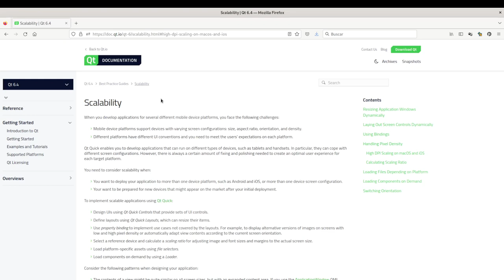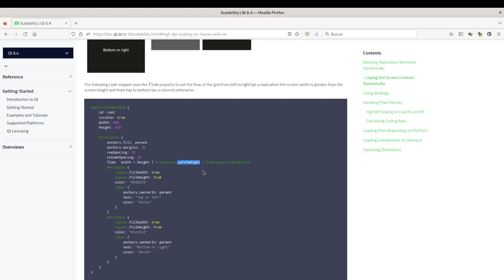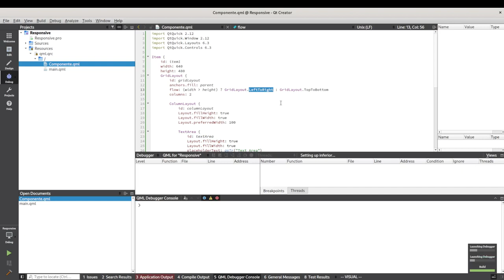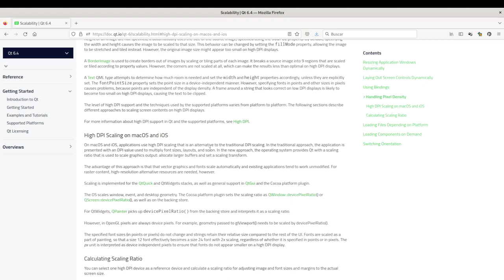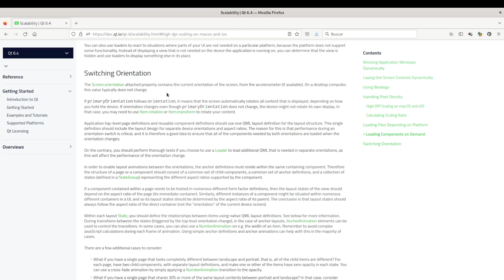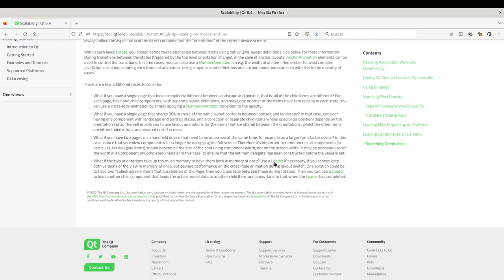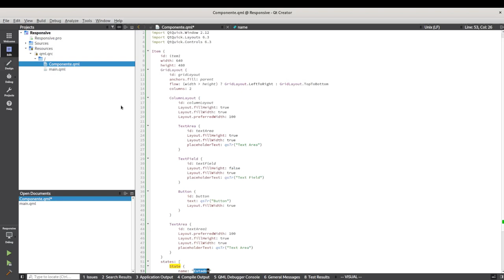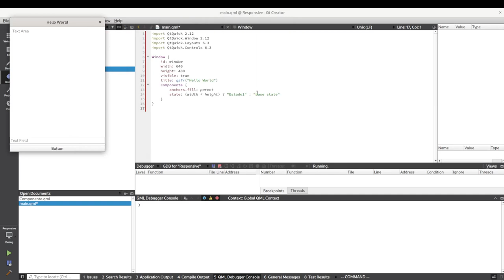Aplicaciones Responsivas con Qt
Técnicas para crear aplicaciones Qt que se adapten a diferentes tamaños de pantalla y diferentes dispositivos.